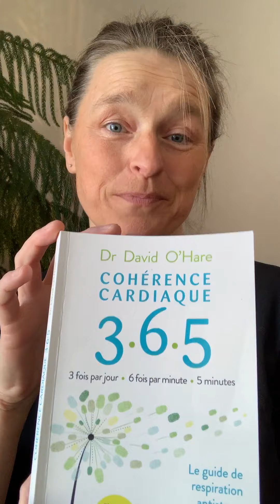Exercice de cohérence cardiaque avec Marjolaine Leblanc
En compagnie de notre collaboratrice Marjolaine Leblanc, initiez-vous à la pratique de la cohérence cardiaque. Bon visionnement!